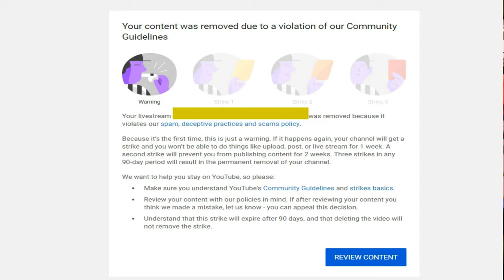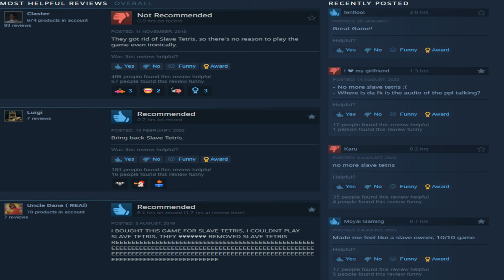Slave Tetris A Game Too Based For Steam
Twitter (I don't post this is just in case I get yeeted)

Game: Playing History 2: Slave Trade

-- Sauce --
Abigail Shapiro
Ramius - Evenicle
Erza Scarlet - Dragon's Cry
Belle Delphine
Pipkin Pippa
Tsunade

Asura's Wrath - In Your Belief
Papa Roach - Last Resort
Sabaton - The Last Stand

-- Timestamps --
0:00 I just want to feel something
0:51 It be like Tetris but Wakanda
1:14 Lore
1:39 How play nose man
1:56 Be free my children for in life we truly only have tonight to live

Wakanda forever